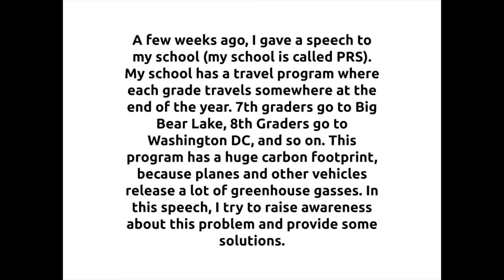Travel Speech to My School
This is a speech I gave to my school about the carbon footprint of it's global travel program.